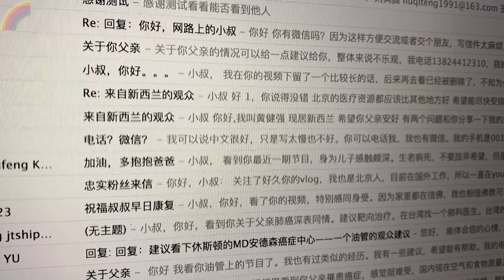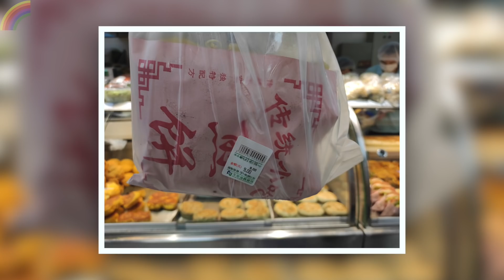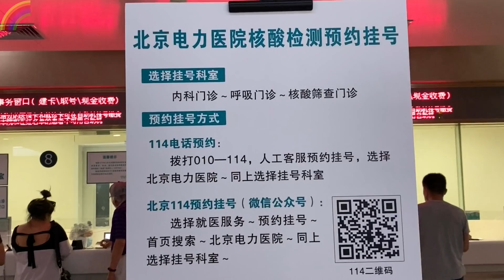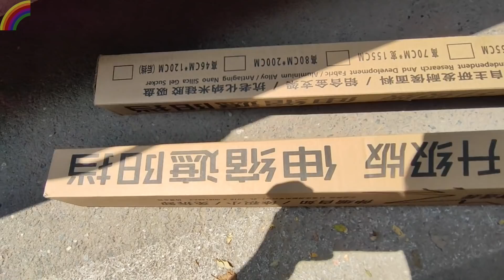在北京的现状:小区可以免费查核酸,介绍老北京美食及物价,我如何对待"湾湾"言论【北同】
感谢各位朋友给我家人支招，说说北京的这次疫情究竟多严重？逛逛牛街清真超市和医院，谈谈人流和物价。我们小区可以免费核酸检测，谈谈出京进京问题；介绍一个老北京特色老字号——百年义利，做北方常做的懒人肉饼；谈谈我对评论下方“湾湾”的言论都怎么看。
== ABOUT ==